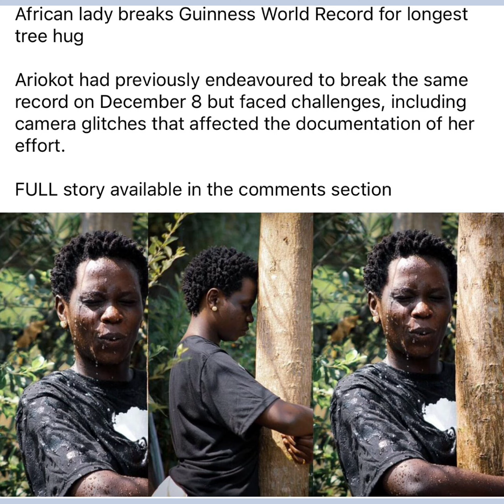The Thon-thon Headache in Ghana 🇬🇭🙆🏾‍♂️🤦🏾‍♂️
Ghana Has become a thon country 🤦🏾‍♂️🤣. ​⁠@kwadwosheldonstudios ​⁠@oneghanatv ​⁠@thebbcghana2907 ​⁠@vimbuzz ​​⁠@HeadlessYouTuber ​⁠@YouTube